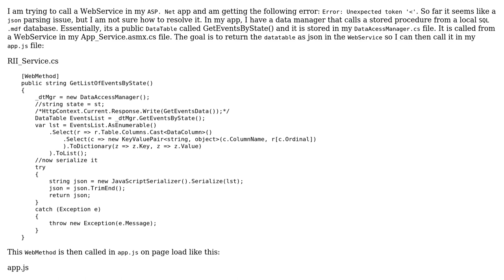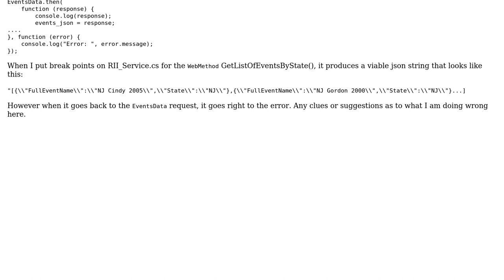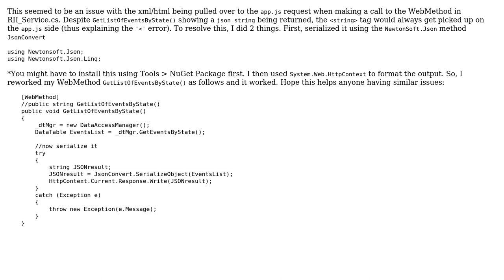How to resolve Error: Unexpected token '‹' in Asp.Net request?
With thanks & praise to God, and with thanks to the many people who have made this project possible! You are responsible for your own actions.